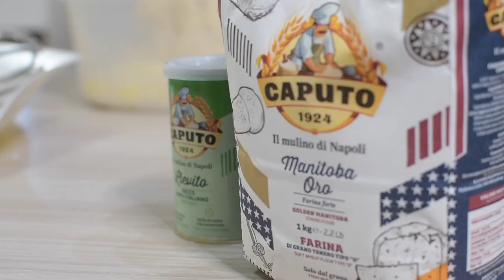UnSaccoBello​​ Ep. 8 - Sarah Huchet e Giulia Risina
Farina per dolci, lievito “subito attivo”: Sarah Huchet - capocannoniere del Napoli Femminile - ha piedi vellutati mentre Giulia Risina - incontrista di centrocampo - è il collante del gruppo, lo fa crescere e compattare. Entrambe sono tra le migliori della squadra azzurra in cucina, a loro dunque il compito di fare la pasta frolla per la tipica pastiera di Pasqua.

È stato davvero UnSaccoBello - come da titolo del format del Napoli Femminile in collaborazione con Mulino Caputo - vederle all’opera e ascoltare le loro sensazioni alla vigilia di Pasqua e del rush finale in campionato.